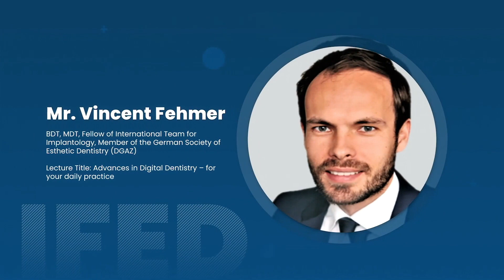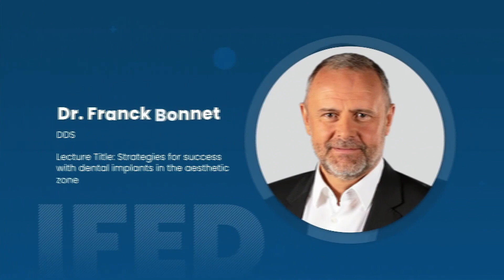IFED Night Talk | Episode #6 | Dr. Mauro Fradeani and Dr. Rafi Romano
We proudly present the sixth episode of the IFED Night Talk where as always, our host Dr. Andrea Ricci will be interviewing two giants from the world of esthetic dentistry. This month, we have  Dr. Mauro Fradeani, from Pesaro, and Dr. Rafi Romano, from Tel Aviv, answering questions and sharing personal stories. Timecodes are available, below.

0:00 - Introduction
1:57 - How did you enter the world of dentistry?
7:48 - Is work attitude the secret ingredient for success?
11:57 - Do you have a role model/reference point?
15:23 - What personal features helped you to succeed?
18:30 - General features, shared by successful individuals?
19:54 - Can you derive happiness out of any situation?
26:24 - What is your passion, outside of dentistry?
29:25 - How easy is it, for you, to change protocols?
36:07 - Should you change protocols that already work?
39:05 - How do you overcome hardship?
42:55 - What is the one thing you'd change about your life?
46:53 - Quick Fire Questions
49:42 - Retirement Plans
50:25 - Closing Statement